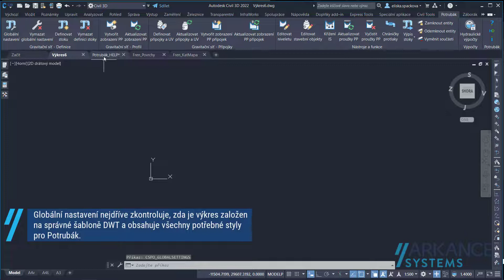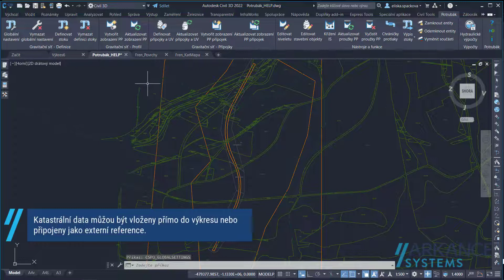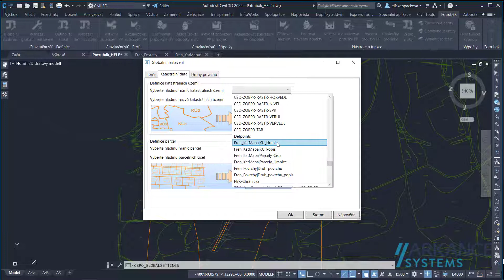Potrubák - 3) globální nastavení